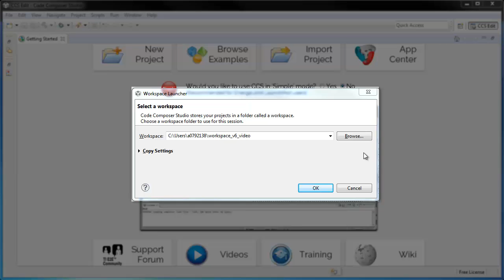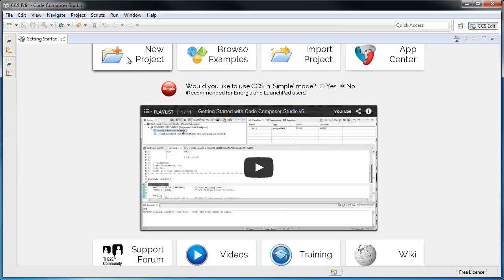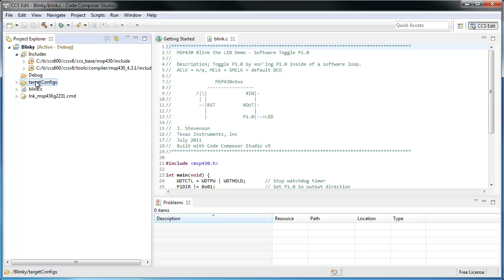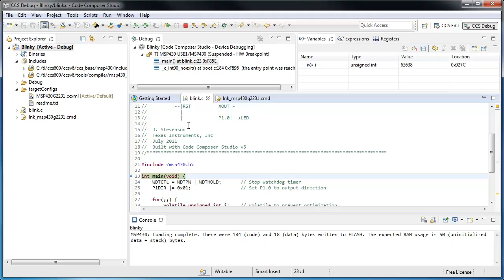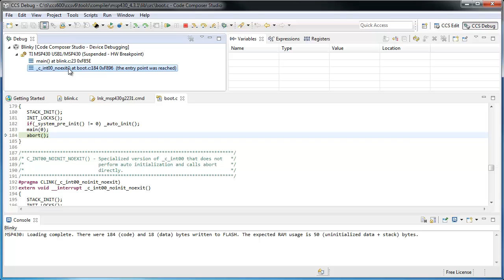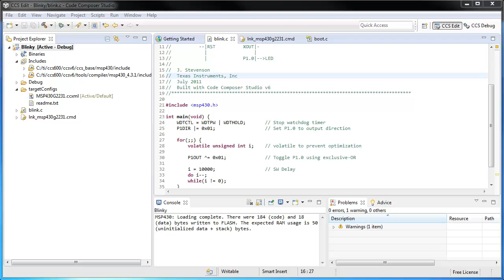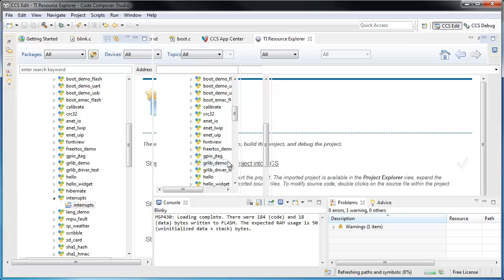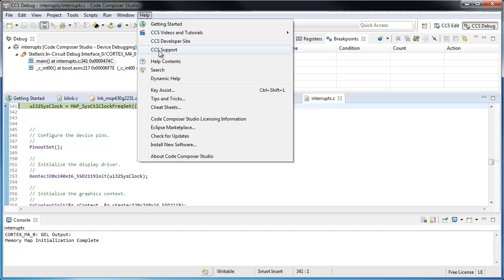Getting Started with Code Composer Studio v6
Introduction to the Code Composer Studio v6 environment.  Code Composer Studio is an integrated development environment for Texas Instruments embedded processors.